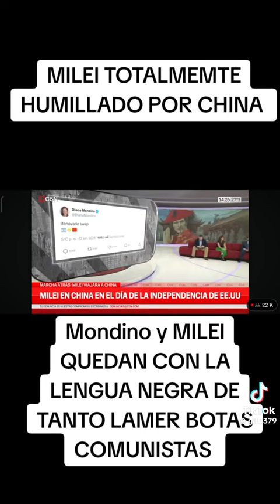Milei totalmente humillado por China